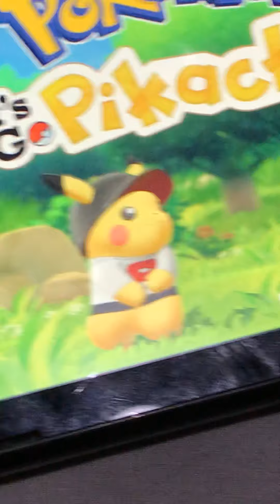To level up your Pokémon really fast and Pokémon let’s go Pikachu